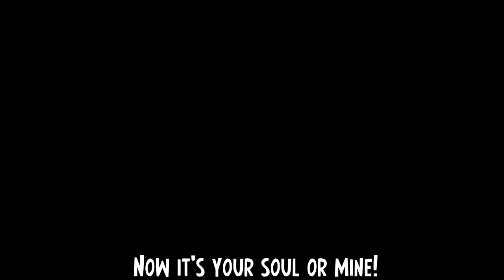[SFM] Cuphead Rap Song "You Signed a Contract" (Animation by Myszka11o) Fandroid the Musical Robot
Cuphead Rap song by Fandroid the Musical Robot!

🤖 Music Generated by Machine! 🤖
GET THIS SONG ⬇⬇⬇⬇⬇⬇⬇

[LYRICS]

Don’t deal with the devil
A lesson that I learned well
When I meddled
Made a bet and now it’s settled
Say farewell to Elder Kettle

I’m on an adventure
Indentured
Fetching debts from sketchy characters

I’m a kitchen dish
that can dish it out
Quick, tip me over
and pour me out
I’m short and stout
and I’m rockin’ out
and I’m knockin’ out
with my pinkie out

And I’m counting down
But don’t count me out
When you pick me up
You won’t put me down
Now the whole toon towns on lockdown
And the list goes like this... (oh!)

Grim Matchstick
Dr. Kahls Robot
Sally Stageplay
Baroness Von Bon Bon
Hilda Berg
Rumor Honeybottoms
Cagney Carnation
And the Root Pack!
Goopy Le Grande
Djimmi the Great
Beppi the Clown
Ribby and Croaks
Phantom Express
Cala Maria
Three Mausoleums
Wally Warbles
Werner Werman
Captain Brineybeard
You signed a contract!

My name is Cuphead
Fragile, empty-headed, artful-dodger
Tricked by easy riches
Now I’m picking fights with monsters
Twenty times my size
(Oh snap!)

I’m sorry that I bet it all
I’m sorry that I have to hurt you
We both signed the dotted line
Now it’s your soul or mine!
(At midnight the clock will chime)

With every loss I take
I learn the way the bosses change
And hey
They say that two can play at this game!
Uh-huh
Multiplayer aeroplanes
Oh brother, where art thou?
(Mugman!)

I’m sorry that we lost our souls
I’m sorry that I roped you into this
We co-signed the dotted line
Now It’s your soul and mine
(sing the chorus one more time)

My name is Mugman
Fragile, empty headed, Cuphead’s brother
(Oh snap!)

I’m sorry that we bet it all
I’m sorry that we have to hurt you
We all signed the dotted line
We signed a contract!

Snake Eyes
King Dice
Deck is stacked, dice are loaded
Yet I still survive

Still indebted
So I rebelled
We descended
Made him cry and now it’s settled
Say goodbye to that darn devil
Swear the story’s not embellished
I’m a dish a bit disheveled
Relishing the bellows
From my fellow fiends of Inkwell
That I let go
“Hip-hip-Hoorah” echos
Turn the page and say